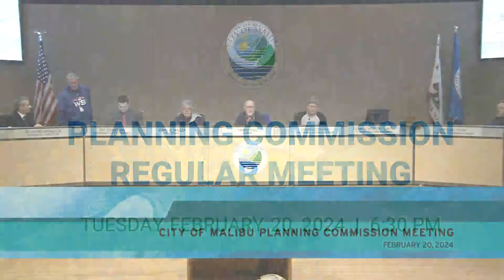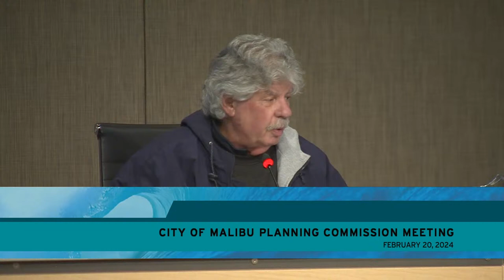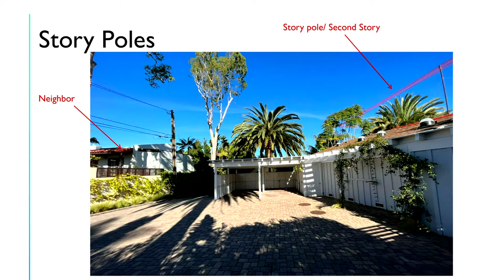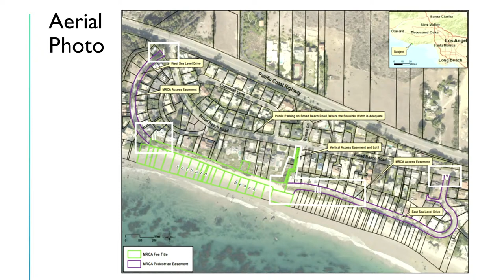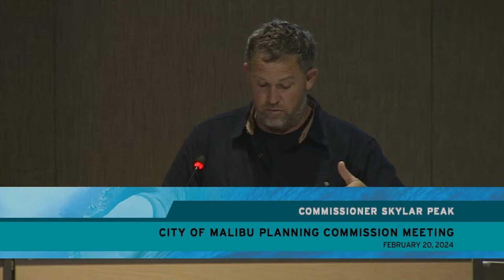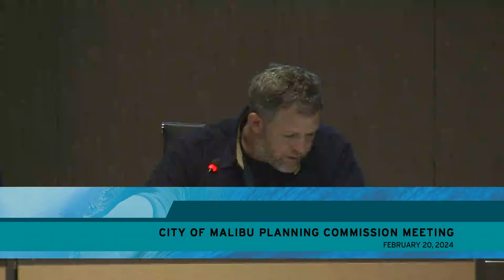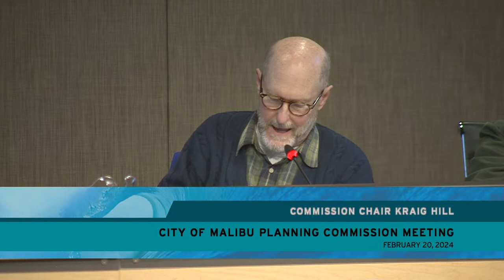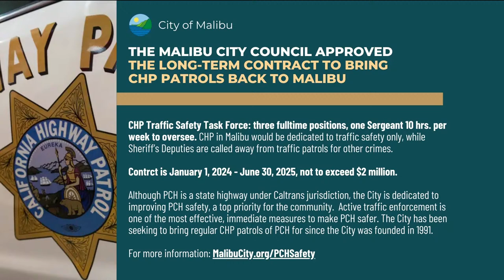Planning Commission Regular Meeting - February 20, 2024